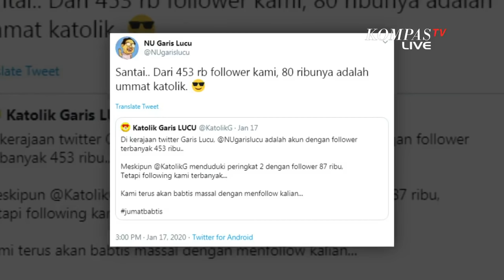Curhat Inaya Wahid, Dibully Karena Tak Berjilbab - ROSI (Bag3)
Menjadi anak Presiden ke-4 RI, Gus Dur dan juga cicit pendiri Nahdlatul Ulama, Hasyim Azhari, tak membuat Inaya Wahid lepas dari bullyan. Inaya kerap dibully atau dirundung, karena dirinya tak mengenakan jilbab.

Ini curhatan Inaya Wahid, dan bagaimana hukumnya jika seorang muslim merundung muslim lainnya yang tidak berjilbab?

Berikut penjelasan KH Said Aqil, hanya di dialog Rosianna Silalahi bersama KH. Said Aqil Siradj (Ketua Umum Pengurus Besar Nahdlatul Ulama), Gus Reza Ahmad Zahid (Pengasuh Pondok Pesantren Lirboyo Kediri) , Inaya Wahid (Putri Gus Dur) dan Taj Yasin (Wakil Gubernur Jawa Tengah) dalam tayangan ROSI episode 94 Tahun NU: Politik, Guyon, dan Sarung. Tayang 30 Januari 2019, pukul 20.00 WIB di Kompas TV Independen Tepercaya
Dan follow akun Instagram talkshow ROSI @rosi_kompastv
juga Twitter di @Rosi_KompasTV.
Ingin menonton ROSI langsung di Studio 1 Menara Kompas?